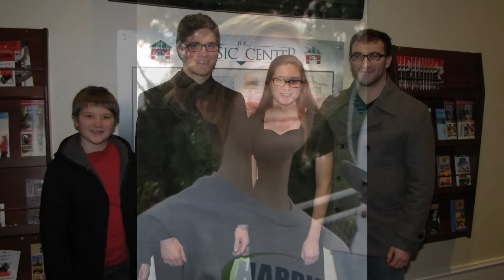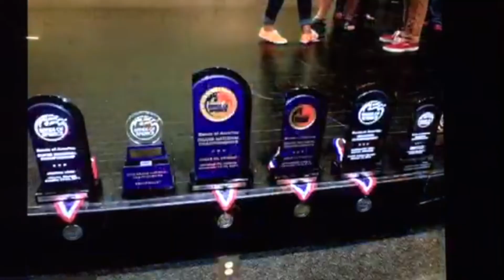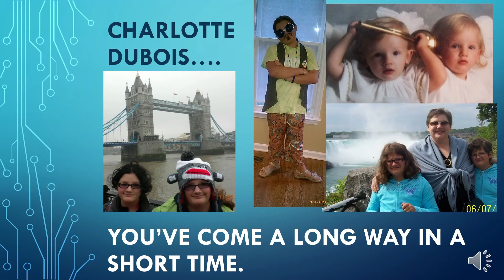Senior Dedication Video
We would like to give a huge shoutout to the class of 2017. Since freshman year you all have dedicated you lives into performing with excellence. You are all commited, creative, and are extremely hard-working. We can't wait to see you all grow as you move on with the rest of your lives. Thank you for everything.